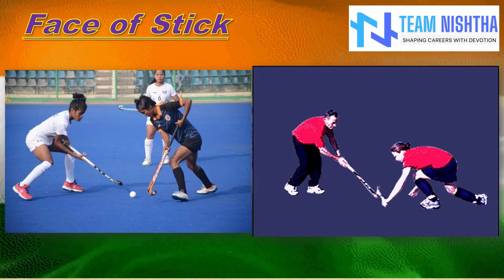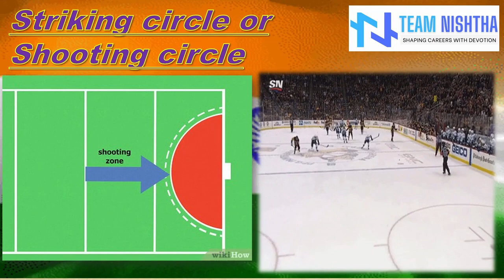Hockey Terminology You Need To Know For Competitive Exams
Here, you will find informative and entertaining videos that cover all aspects of this exciting game. From the basics of the sport to advanced strategies and techniques, we have everything you need to know to become a true Hockey enthusiast.
हमारे यूट्यूब चैनल में आपका स्वागत है। यहां, आपको जानकारीपूर्ण और मनोरंजक वीडियो मिलेंगे जो इस रोमांचक गेम के सभी पहलुओं को कवर करते हैं। खेल की बुनियादी बातों से लेकर उन्नत रणनीतियों और तकनीकों तक, हमारे पास वह सब कुछ है जो आपको एक सच्चा हॉकी उत्साही बनने के लिए जानना चाहिए।

Achieving Greatness in Hockey: The 10 Fundamental Terms You Need To Know